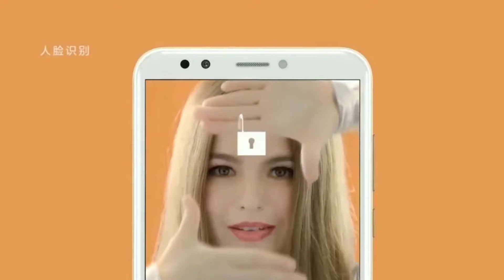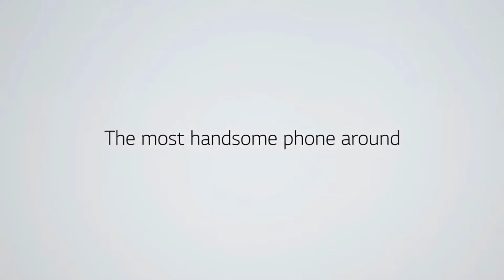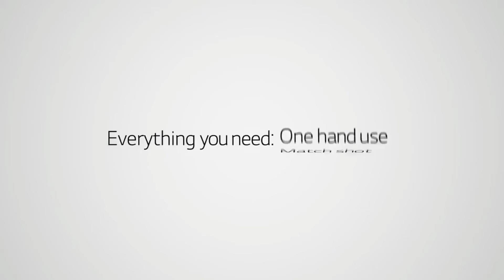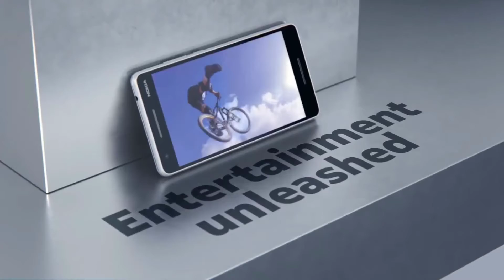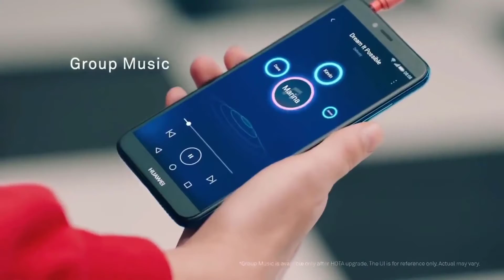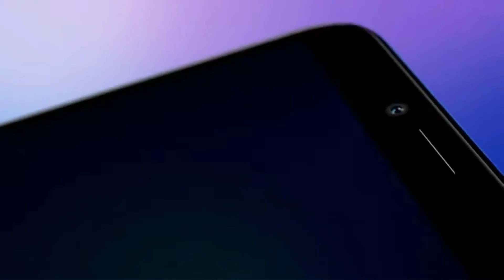Under Rs.10,000 $150 - Top 10 Best Phones To Buy 2018 ! Tech MT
If you are in the market looking for a budget Android smartphone, chances are, you have a budget of Rs. 10,000. So, what do you get in this budget? well, a lot actually. As technology continues to become cheaper with each passing month, features such as 13MP rear cameras, Full HD+ displays, fingerprint sensors have started to make their way in this segment. But, which phone to buy?. Here is our list of the top Android phone in 10000 in India for this month across different brands. These are the best android phones under 10000 and offer the best combination of features, performance and quality for a phone buyer whose budget is under Rs 10,000.